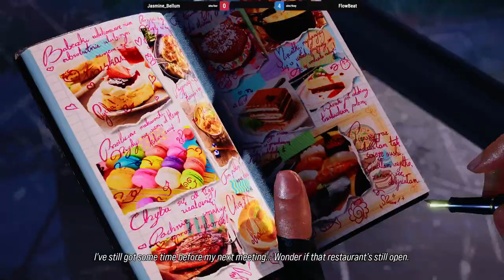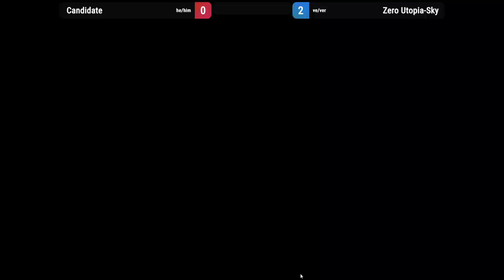VIOLENT SYSTEMS on a MONDAY -- 5 August 2024! (Tekken 8, T7, KI...)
VIOLENT SYSTEMS on a Monday, your source for exhibition matches from the Kinder Gym Tekken community!! Co-hosted by YOUR FAVORITE co-commentator, Zero Utopia-Sky.

0:00 hello and welcome
1:15 MinoriMajo vs Dandy Mancannon (Tekken 8)
35:40 FlowBeat vs Jasmine Bellum (Tekken 8)
1:02:30 Lunch Luchador vs Doctor Fill  (Tekken 7)
1:41:00 alexr vs Duckie (KILLER INSTINCT)
1:57:10 Candidate vs Zero Utopia-Sky (KILLER INSTINCT)